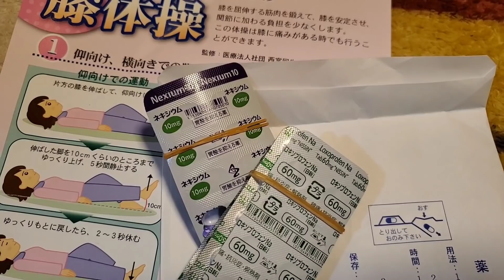【シングルファザー】膝の腫れと激痛で病院へ…覚悟を決めた僕…診断結果。この先どうしよう…色々考える春休みの1日【ルーティン】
シングルファザー離婚後の日常生活…2人兄妹と父のリアルな暮らし。
膝の激痛で病院へ行きました。
診断結果はこんな感じです。
この先どうしよう…